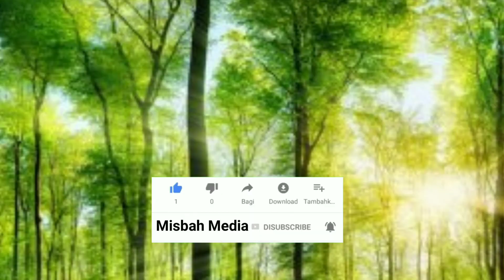എന്തിനാണ് ദിവസവും ക്ലാസ്സ് | Dr മുഹമ്മദ് ഷാൻ | Dr Mohammed shan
MISBAH MEDIA